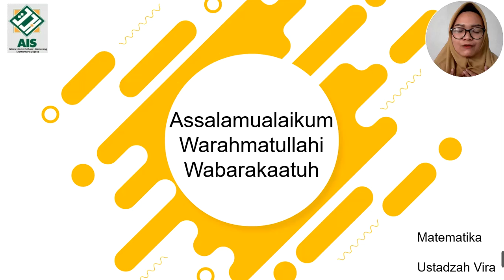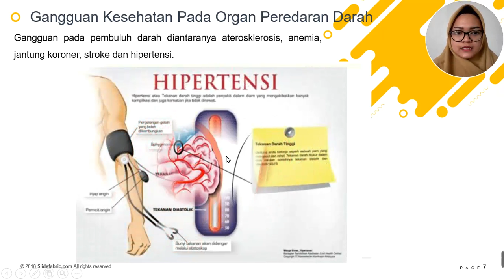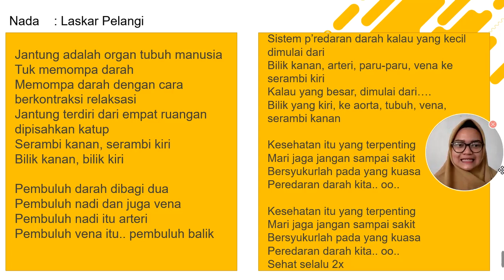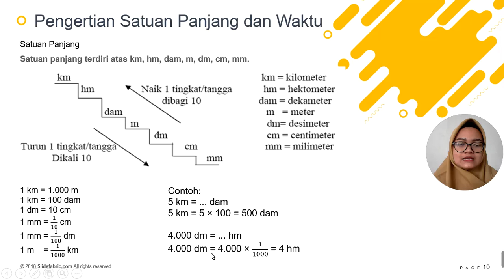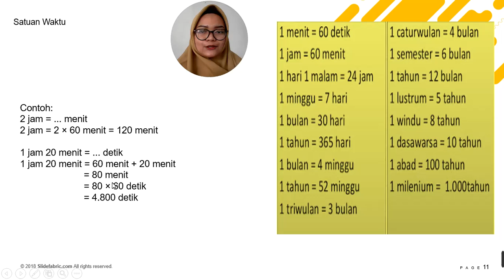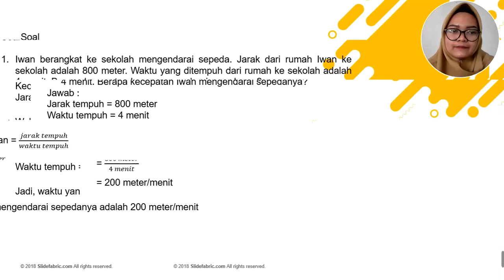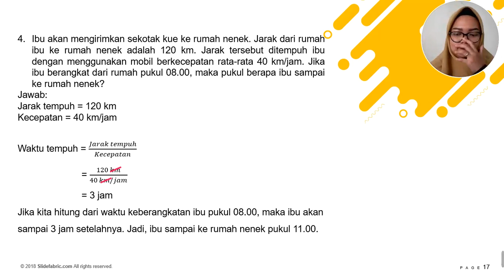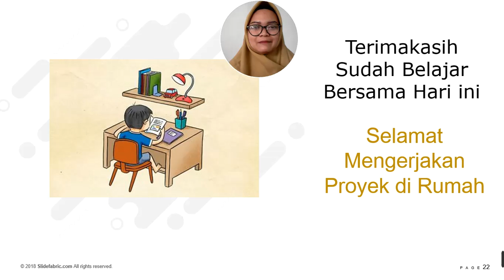KELAS 5 - MATEMATIKA - SATUAN JARAK, WAKTU, DAN KECEPATAN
Apa kabarnya anak-anak semua? Bagaimana perasaanmu saat ini? Semoga selalu dalam keadaan sehat, semangat, dan ceria ya aamiin yaa Allah..
Anak-anak silahkan pahami informasi materi matematika yang disampaikan oleh ustadzah Vira hari ini ya. Selamat belajar anak-anak.

Wassalamualaikum warahmatullahi wabarakaatuh.